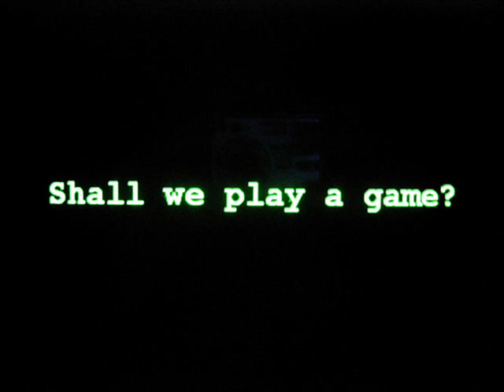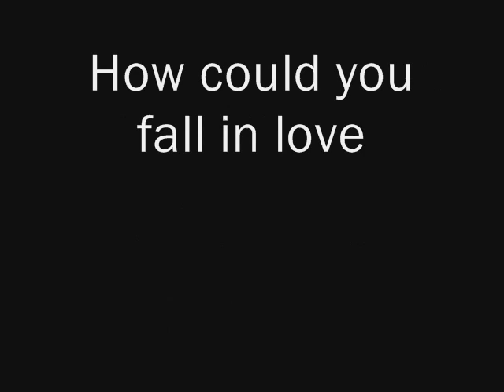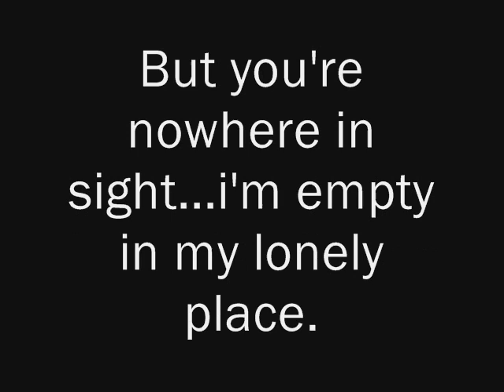Dingo Jr - Scrape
Recorded by Don Thomas of Bastard Factory
from the album: Negative Pocket...Broken Swing